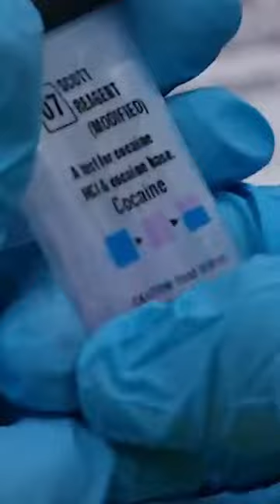Shoots and Ladders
From Aussie's Brass Knuckles Haul | Border Security: Australia's Front Line

In this episode, A tough looking Aussie has brought back brass knuckles from his trip to Lebanon. An older man is looking at a huge fine for failure to declare prohibited food items. An Indian women can't stop laughing while she's being questioned. The Mail Center uncovers children's books filled with cocaine.

About DangerTV:
We never play it safe or hit the brakes! We’re always bringing you the best in Crime, Sports, Military, Dangerous Animals, and Disaster programming anywhere on Youtube.